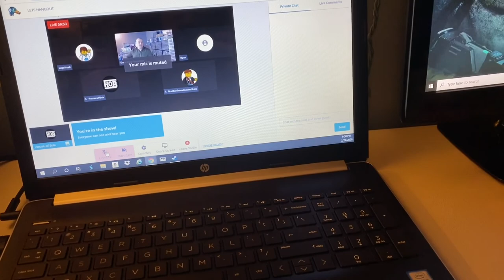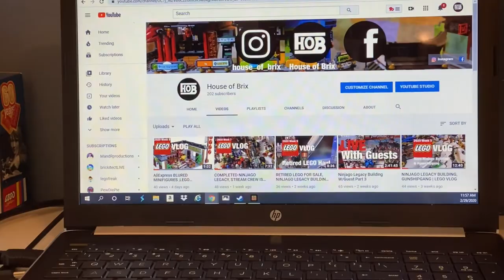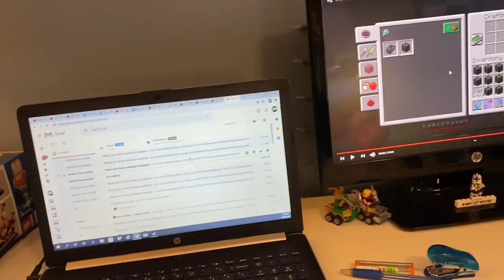BOX WALL COLAPSING EVEN MORE & CORONAVIRUS | LEGO VLOG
Wash hands and please stay healthy wherever you are.